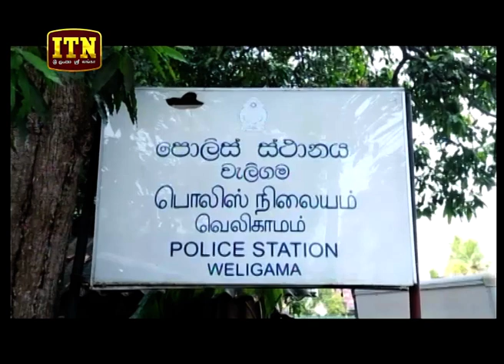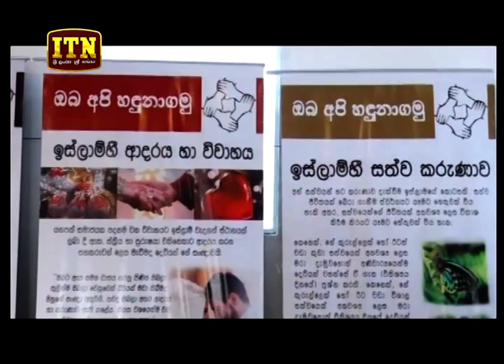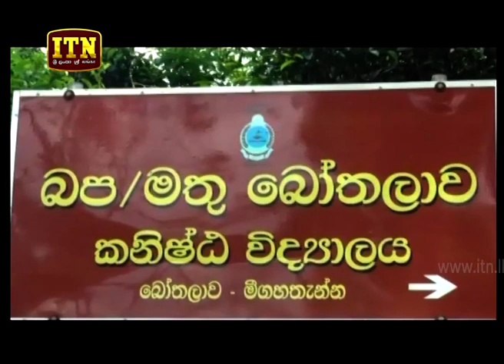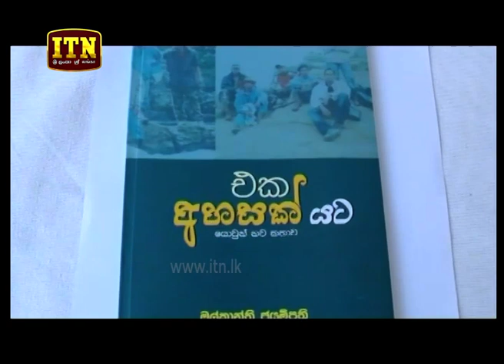ITN News 2019-04-05 | 12.00 PM